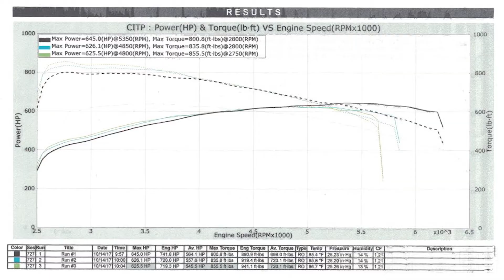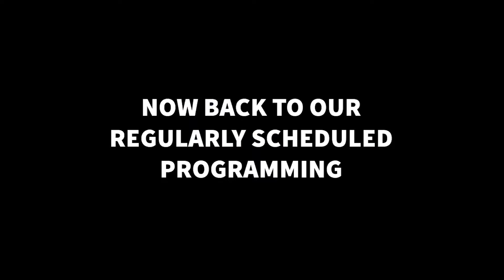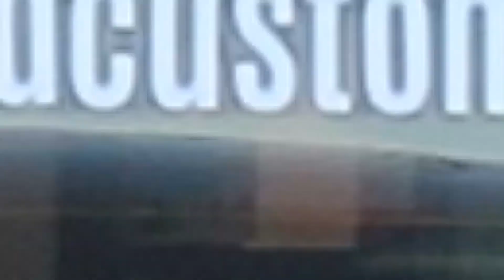Interview with Hawk from HAWK SPEED AND CUSTOM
This is just a quick interview from Leftfoot31 about my shop Hawk Speed & Custom. We discussed my passion for building cars and the fact that my shop may not be as huge as some competitors but I will pour my heart and soul into every build. We also talked about the future of this shop.

Hawk Speed & Custom 30 East Camino De Tundra, Huachuca City AZ.
Mon-Fri:  8AM-6PM
Sat: By Appointment Sun Closed